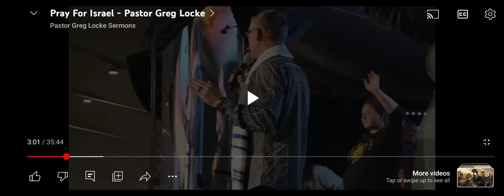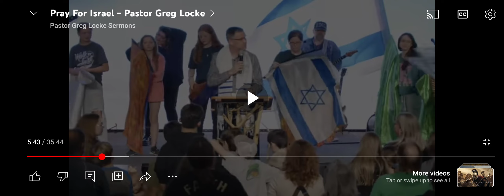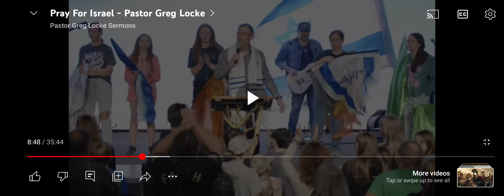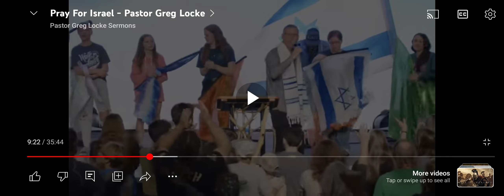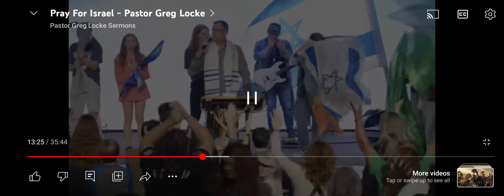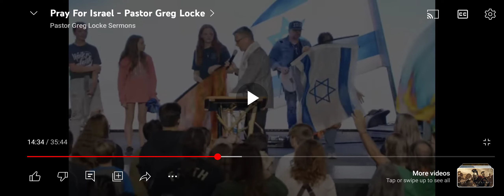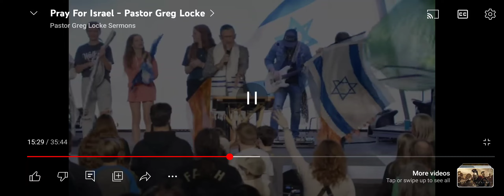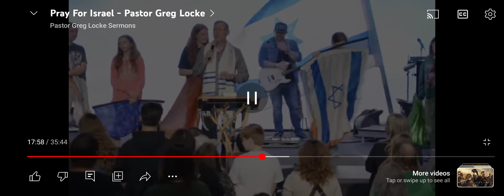Greg Locke Stands w/Zionist Israel and Wants the Palestinians & Gaza wiped out to Usher Antichrist